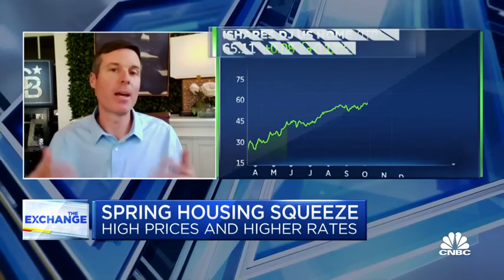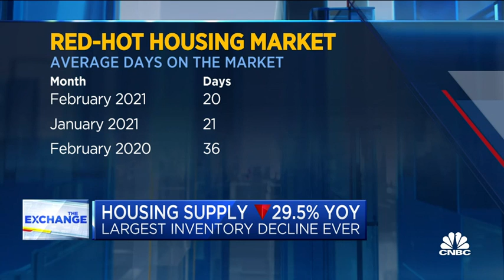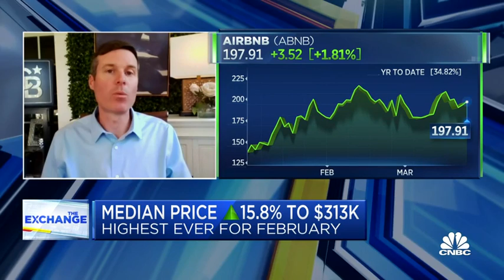Spring housing squeeze